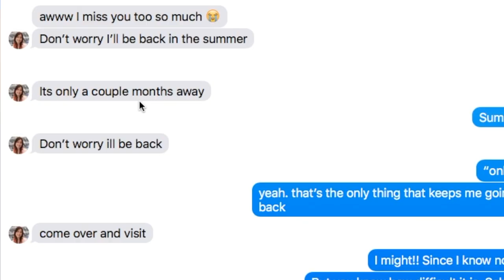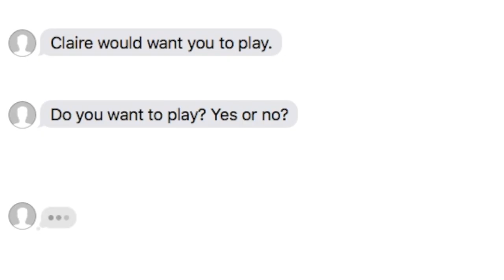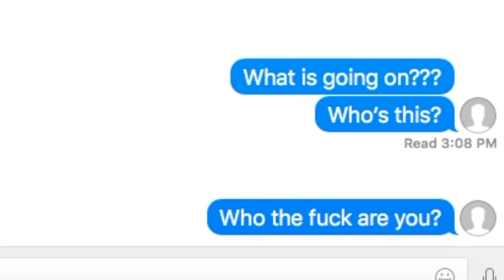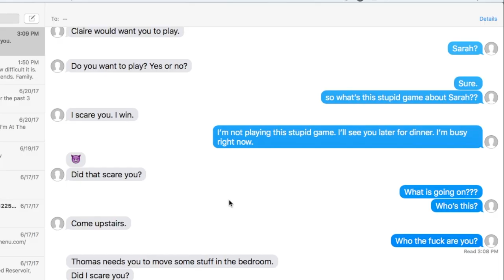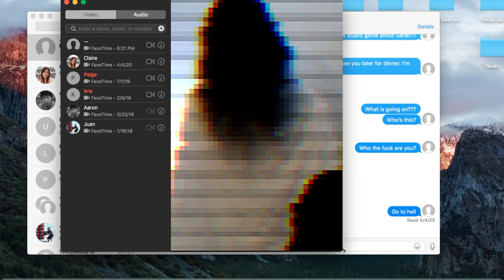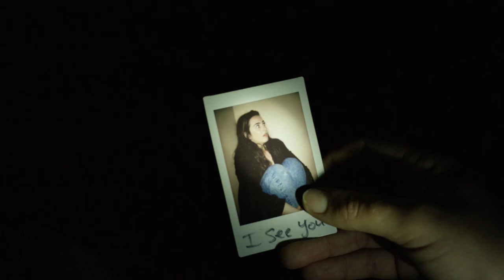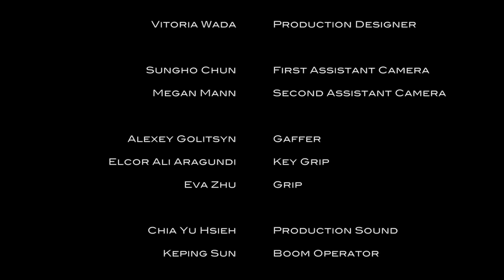Peek A Boo 2 - Horror Short Film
Theresa is moving to her new home, but a sinister presence is stopping her from having a easy move in day.